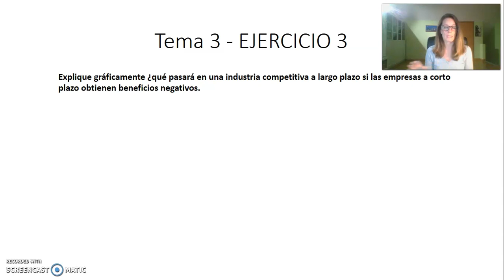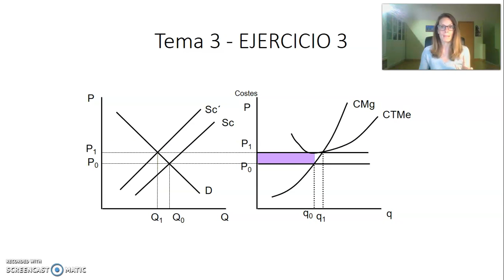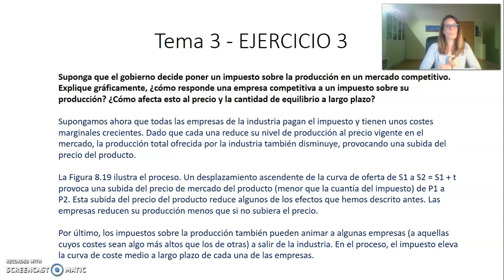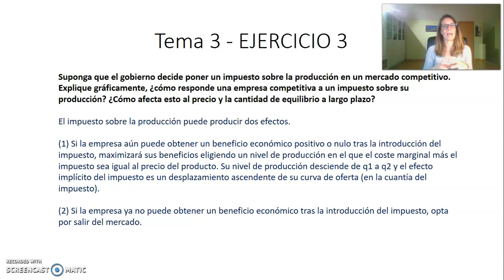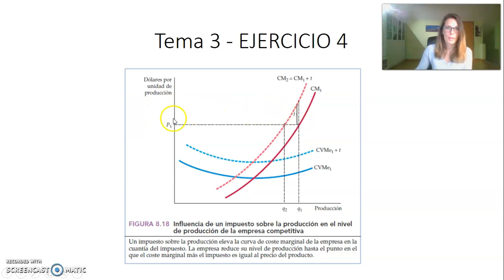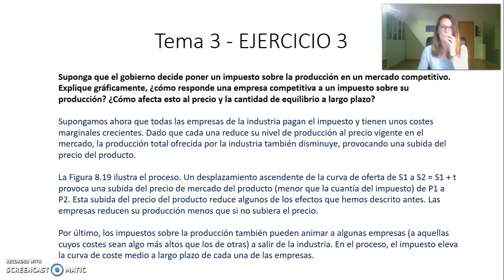Tema 3 Ejercicios I